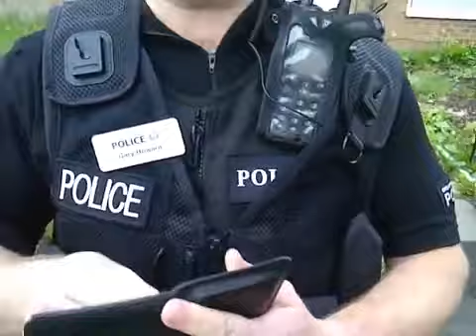UK Police Brutality Officer threatens member of the public